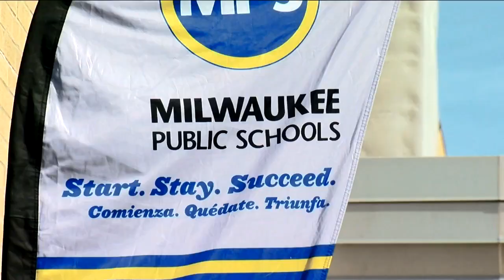Community weighs in on returning students to in-person learning in Milwaukee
Students, families and teachers had the chance to voice their opinions on the Roadmap to Readiness plan, which would bring students back to the classrooms starting in mid April.